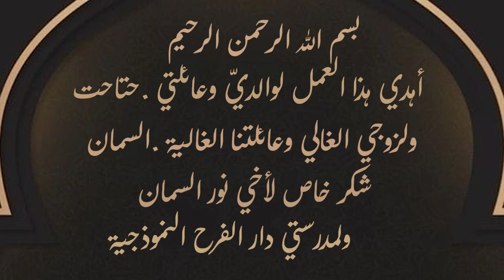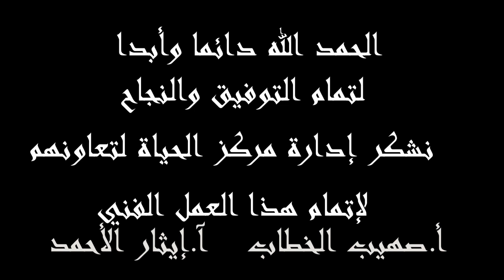انشودة رمضان والعيد عمل فني طبقته بمدرسة بنتي واخي وأصدقائهم من أعمال دار الفرح#رمضان_يجمعنا